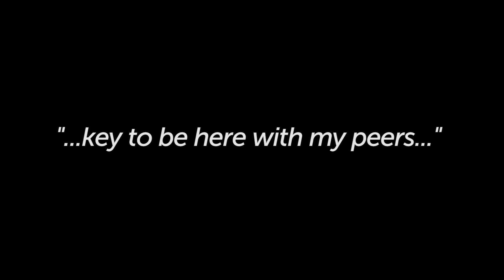Jim Bennette at TVOT NYC 2015